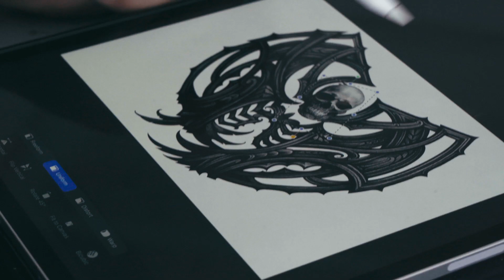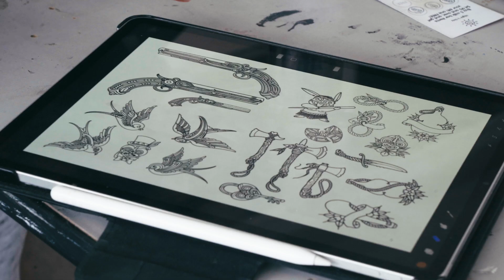From Skin to Canvas | Victor Te Paa | The Artistic Odyssey of a Tattooist, Illustrator, and Painter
🗣️Featured Artist: Victor Te Pa a 🎨🖌️🎭

Introducing Multidisciplinary Artist Victor Te Paa - Tā moko Artist, sculptor, painter, all-round creative!
Victor is a multidisciplinary artist based in Whanganui-a-Tara.
At the heart of his last exhibition “Wero” a series of self-portraits, lies an introspective exploration of identity and the universal quest for belonging. Through a contemporary lens of multiculturalism, Victor paints a vivid picture of his personal search, inviting us to reflect upon the intricate tapestry that shapes our own sense of self.In recent years, Victor has expanded his artistic repertoire, venturing into the realms of tā moko, and tattoo artistry. His paintings bear the influence of this vibrant environment. The techniques and aesthetics derived from the art of tattooing seamlessly merge with his canvas, resulting in a truly unique fusion of artistic expressions.

While Māori and Pacific influences remain at the core of Victor’s work, he skillfully weaves a tapestry of cultural references from Asia and Europe. Symbolic nuances reminiscent of Gustav Klimt, the fantastical biomechanical style of Swiss artist Hans Ruedi Giger, and the captivating imagery found in Japanese tattoos all find their place within his creations, reflecting a rich diversity of inspiration.